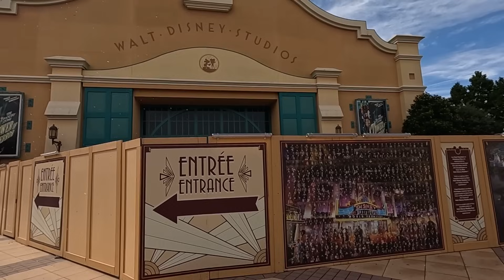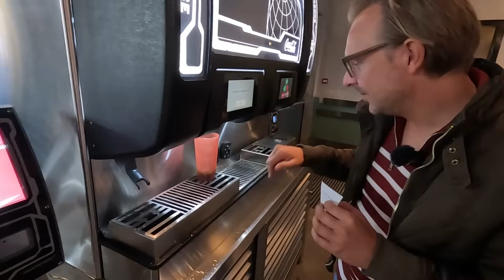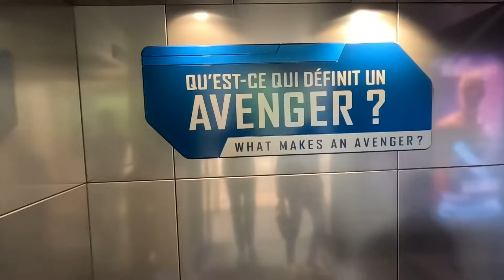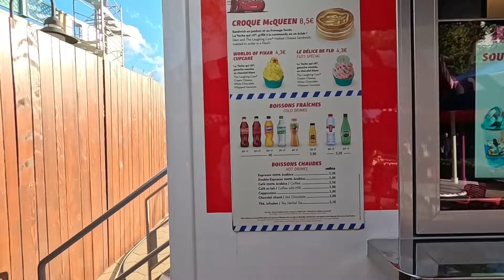Bouwwerken in Walt Disney Studios Park Parijs: Wat Gebeurt Er?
Walt Disney Studios Park: Veel Attracties én Verborgen Blikken Op Toekomstige Gebieden! 🎢🚧

Wij zijn Orlando en Glenn, Belgische vloggers vanuit Spanje.
Wij maken Nederlandstalige video's over ons dagelijkse leven in Spanje voor Vlaamse en Nederlandse kijkers.
Welkom!

V I D E O ' S   O M   T E   O N T D E K K E N :